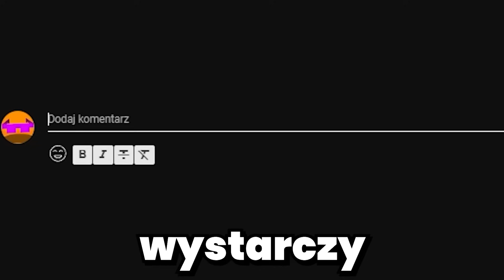Otworzyłem 600 SKRZYNEK za 6000 ZŁ w MINECRAFT...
W tym odcinku otworzyłem najdroższe skrzynie na boxpvp, na multiblocku oraz na reborn smp (lifesteal smp)...

JEDYNY PRAWILNY SERWER Minecraft - N1MC.PL
DISCORD N1MC.PL😎 DC.N1MC.PL